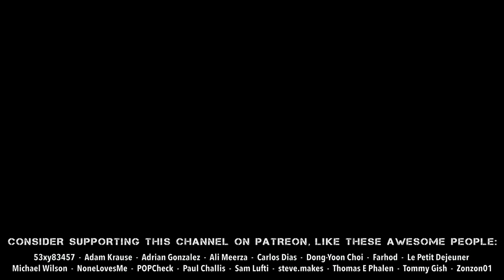Repainting Cheap Halloween Masks - Part 2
A timelapse of repainting cheap Pennywise, Thanos, Freddy, Skull and Mr.Freeze masks.

0:00 Repainting Pennywise
2:33 Repainting Thanos
3:50 Repainting Freddy
6:18 Repainting A Skull Mask
7:52 Repainting Mr.Freeze
9:01 Finished Shots

Songs:

Sunstroke - Geographer